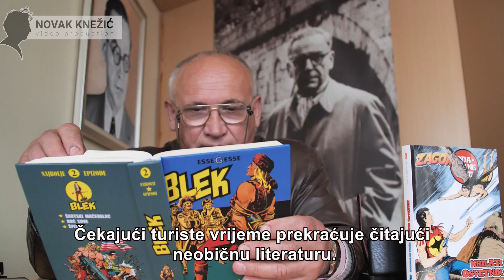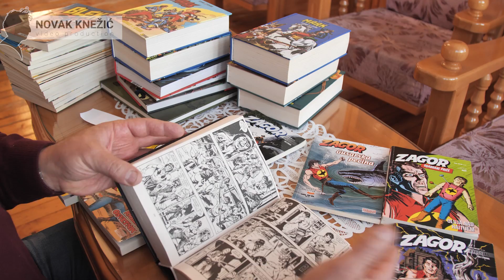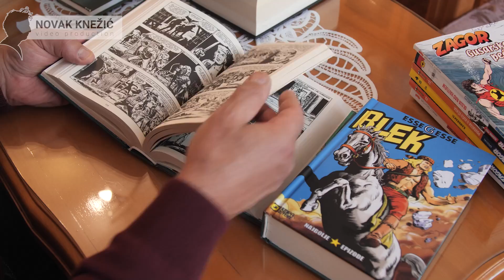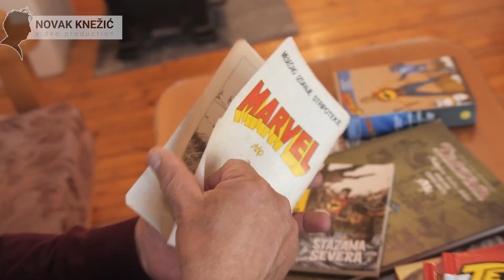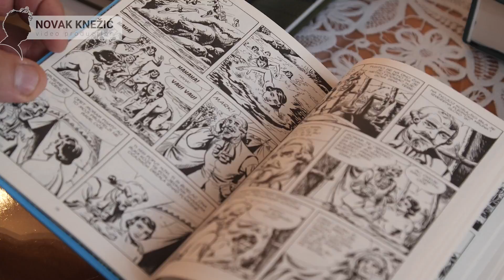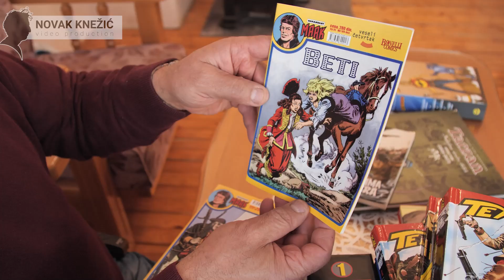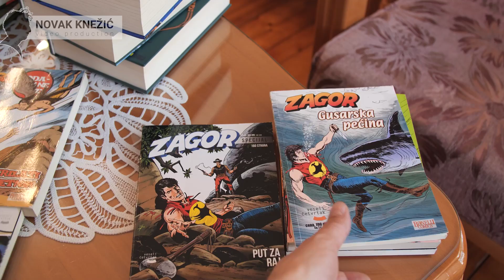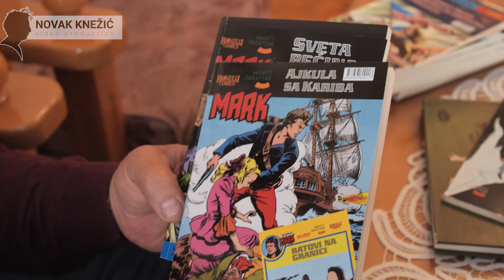STRIPOVI ME VRACAJU U DJETINJSTVO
Nikola Đukanović radi kao kustos
u Spomen učionici “Ivo Andrić”.
Čekajući turiste vrijeme prekraćuje čitajući
 neobičnu literaturu.
Iako u svojoj privatnoj biblioteci
posjeduje značajnu kolekciju knjiga, stripovi za njega imaju posebnu vrijednost.
On je pokrenuo i akciu doniranja stripova Spomen biblioteci "Ivo Andrić" kako bi približio omladini junake iz tog vremena.